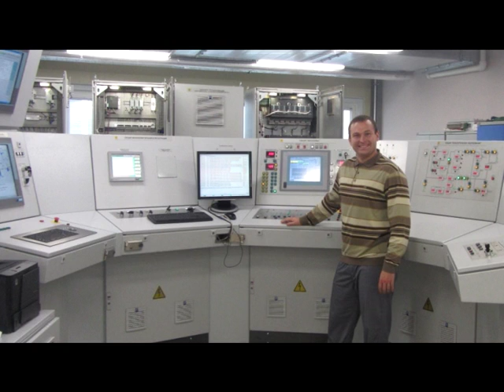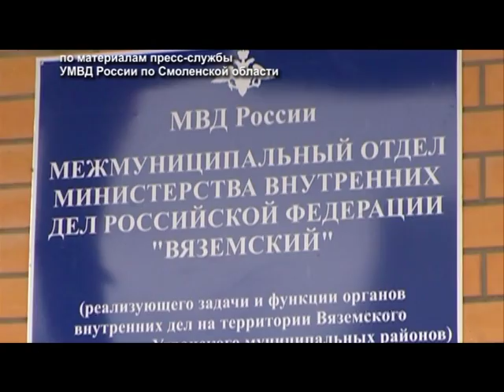Десна-ТВ: День за днем от 8.02.2016 г.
В выпуске:
1. Вклад смоленских атомщиков в развитие российской науки.
2. Вечера встреч выпускников в  школах города.
3. Криминальная сводка за неделю.
4. Полицейские по «горячим следам» раскрыли разбой.